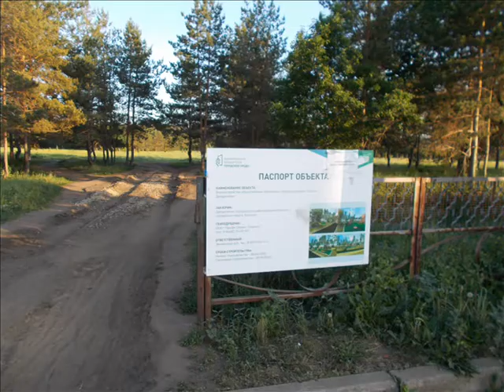В Дендропарке -2 Тольятти обновление.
Дендропарк Тольятти